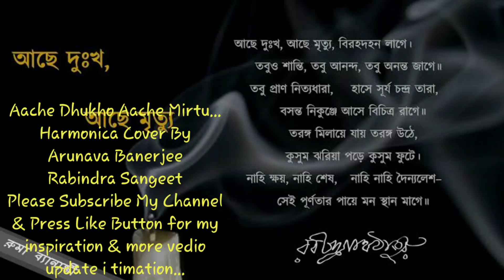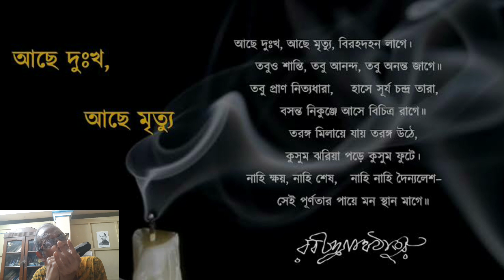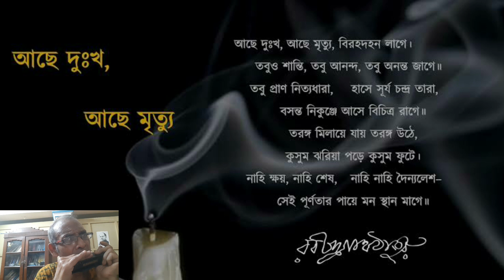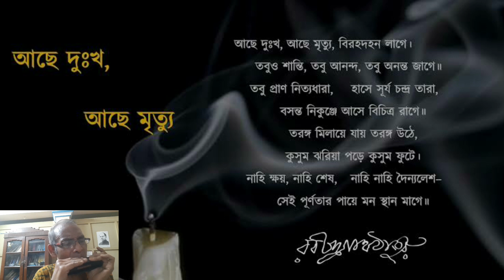Aache Dukho Aache Mirttu...Harmonica Cover By Arunava Banerjee...